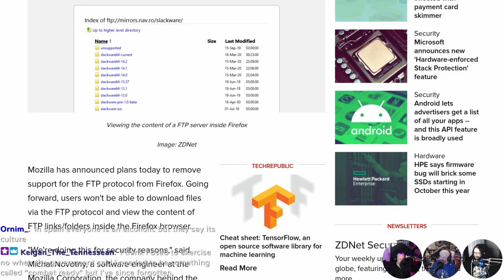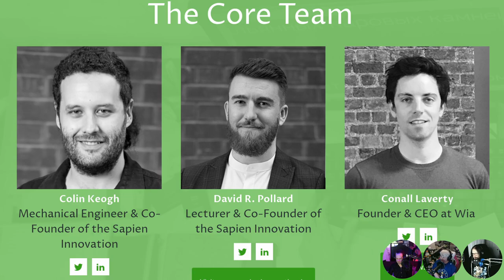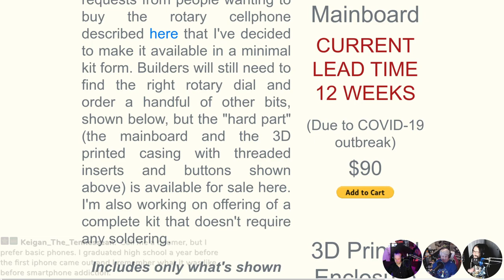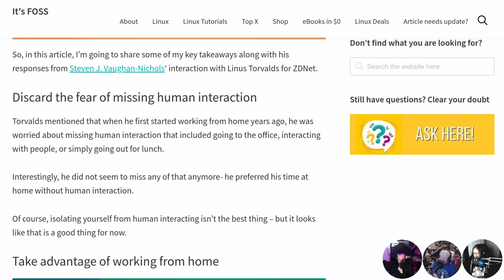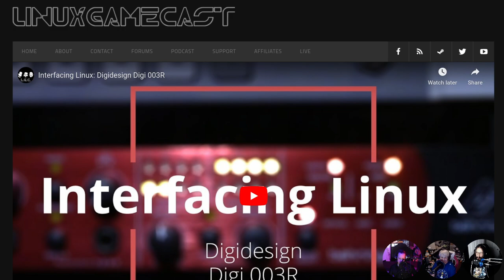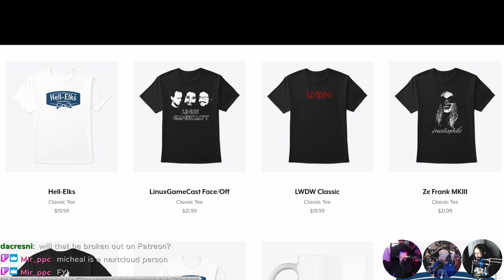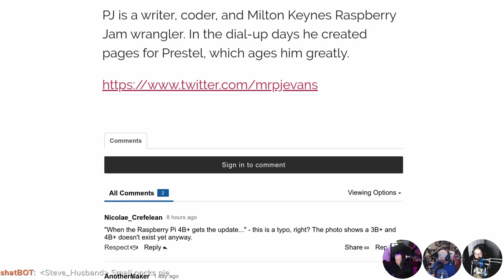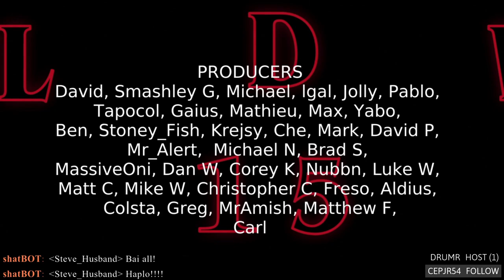LWDW 215: RIP FTP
Firefox is removing support for FTP! Microsoft buys NPM, homemade rotary cell phones, and Linus shares his tips for working at home. Then we chat with Michal Hrusecky from Turris.

Timestamps:
04:35 Firefox removes FTP
07:15 Firefox media controls
10:16 Open-source ventilators
13:31 Rotary cellphone
17:11 Debian Dog
19:31 Microsoft buys NPM
22:16 Torvalds work from home advice.
27:26 Interfacing Linux: Digi 003R
30:31 Interview: Michal Hrusecky Project Leader at Turris
35:41 Shameless self promotion
37:42 Pine Pi